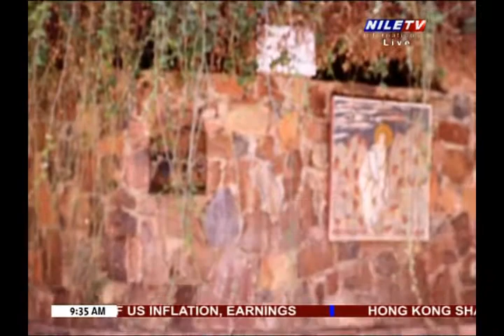Breakfast Show 13 4 2021 Deena Younis